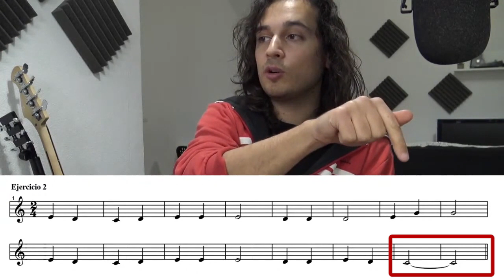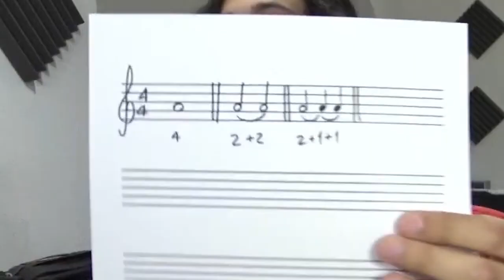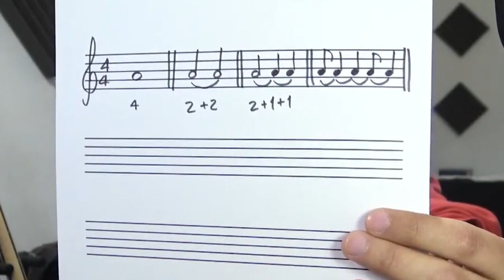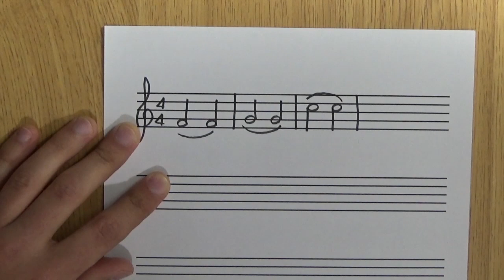Curso de Solfeo #44 - Ligaduras. Qué son y como escribirlas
➤ Cuaderno de papel pautado ➤
Libro: Solfeo de los Solfeos ➤

En este video vamos a ver una breve explicación sobre lo que son las Ligaduras, y como escribirlas correctamente en el pentagrama, junto con algunas normas sobre como utilizarlas.

La Ligadura, o Ligadura de Unión, consiste en unir o sumar los valores de dos notas que se encuentran a la misma altura. Es una forma de alargar una nota durante más tiempos de lo que duraba originalmente, ya que sumamos los valores en los tiempos posteriores.

Es importante saber que, para escribir correctamente la Ligadura de Unión, el arco debe estar siempre por el lado de las cabezas, no de las plicas. Podemos ligar simplemente dos notas, para lo cual utilizaremos un arco, o podemos ligar más notas, en ese caso usaremos varios arcos, uno más por cada nota adicional. También hay que tener en cuenta que solo se pueden ligar notas de la misma altura, no podemos mezclar distintas alturas.

Veremos ejemplos y ejercicios con ligaduras en los siguientes videos, así que aprende como escribirla y como interpretarla, ya que estaremos practicando con ella de ahora en adelante y aparecerá a menudo.

Si tienes alguna duda puedes dejarla en los comentarios.

Un saludo!